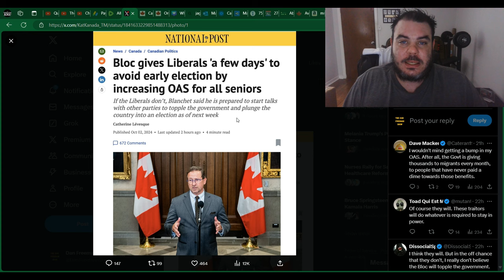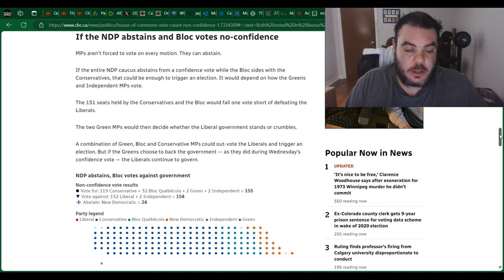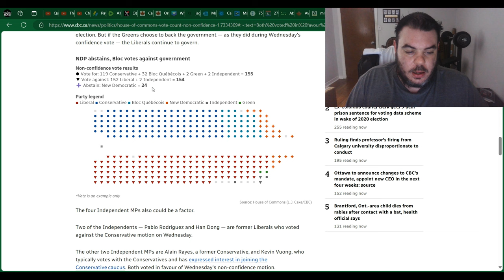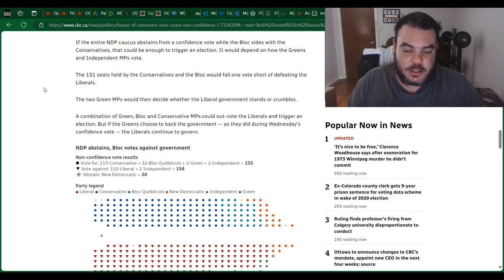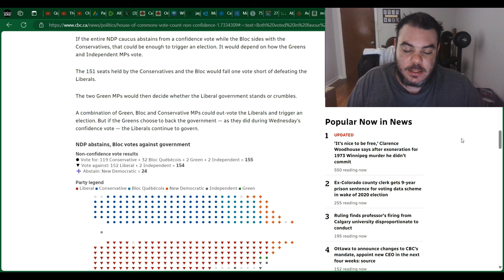Justin Trudeau THREATENED! Will be OUSTED SHORTLY